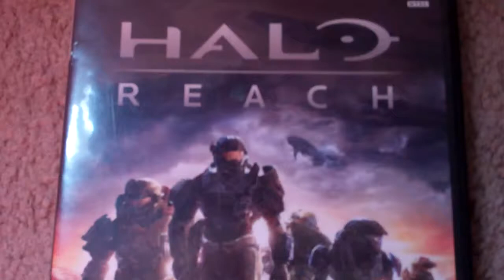Halo: Reach (Xbox 360, 2010) Adult Owned & Played!!!!!!!!!!!!!!!!!!!!!!!!!!!